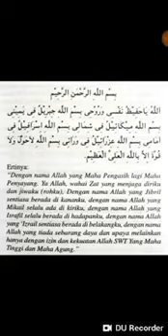Koleksi Doa-Doa oleh Dato' Ustaz Tuan Asmawi Tuan Umar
Doa Harian